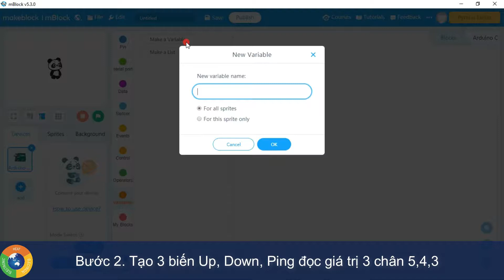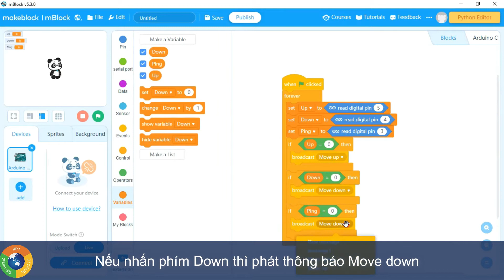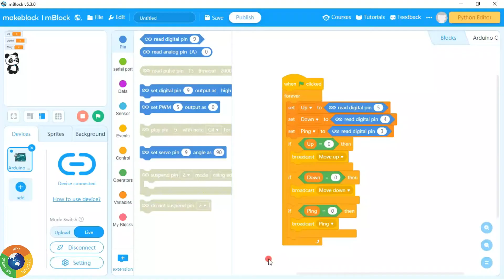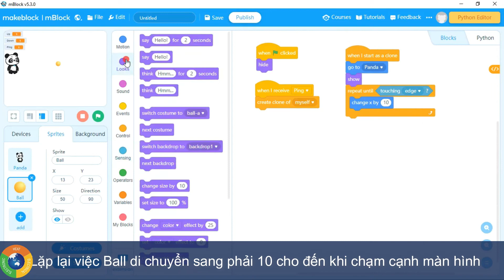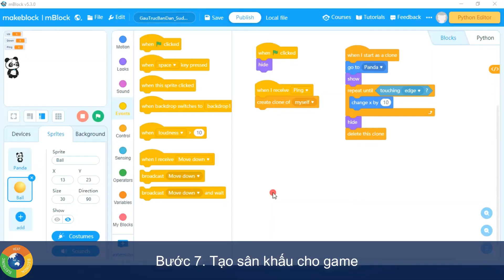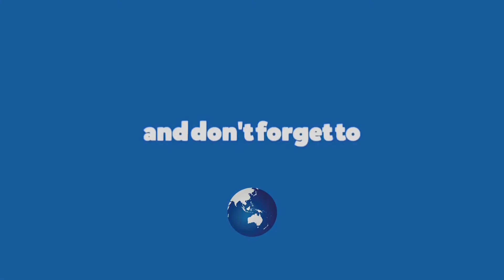Scratch - Arduino - STEAM | - Bài 8. Điều khiển nhân vật Panda bắn bóng dùng 3 nút nhấn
Video hướng dẫn chi tiết cách lập trình điều khiển nhân vật trên máy tính từ 3 nút nhấn trên Arduio kết nối với máy tính

Tài liệu ngành Điện - Điện tử, Nhiệt lạnh